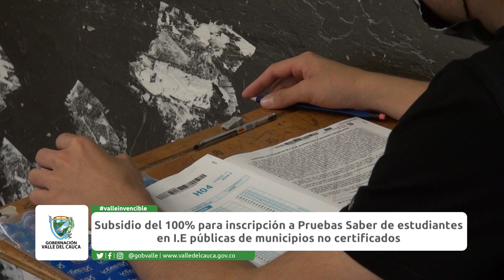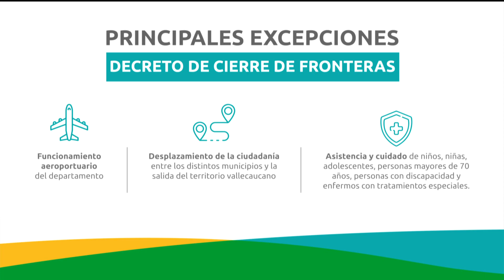Conectados con el Valle MAYO 18 2021 MARTES DIA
Emitido el  18  de   mayo 2021 día  por el Canal regional Telepacífico.